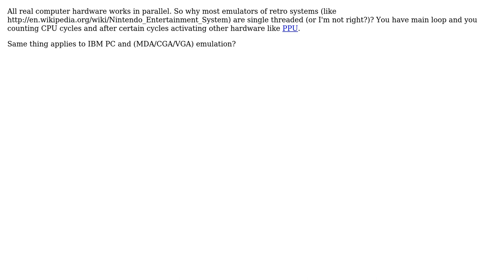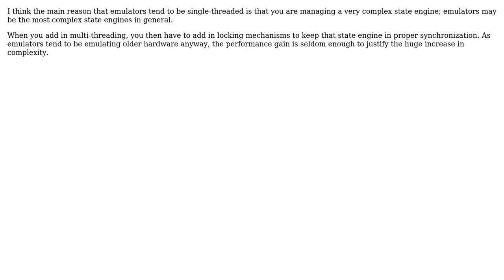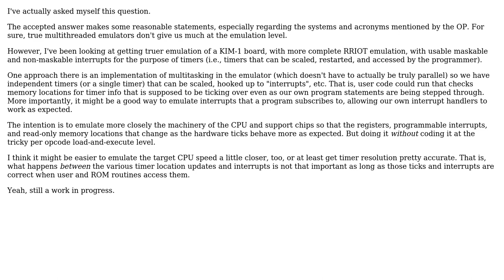Software Engineering: Why (most?) retro computer emulators are single threaded? (3 Solutions!!)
Software Engineering: Why (most?) retro computer emulators are single threaded?

With thanks & praise to God, and with thanks to the many people who have made this project possible! | Content (except music & images) licensed under CC BY-SA | Music | Images & others | With thanks to user kesrut user Byron Jones user Basile Starynkevitch and the Stack Exchange Network Trademarks are property of their respective owners. You are responsible for your own actions.